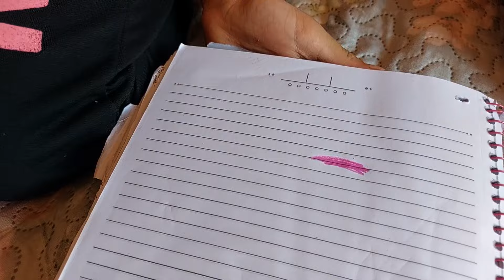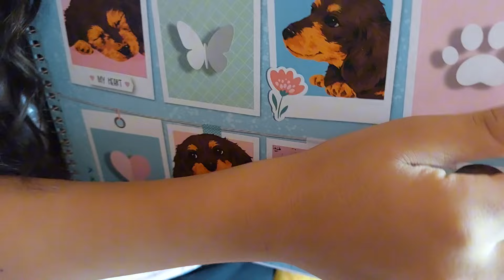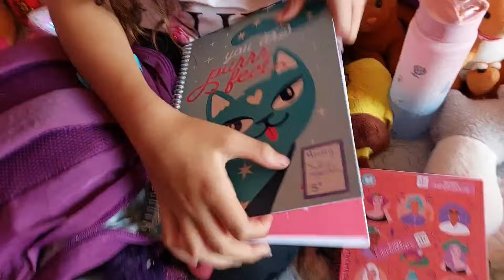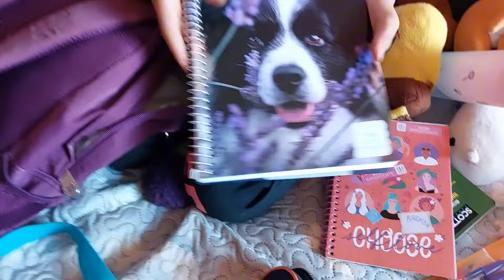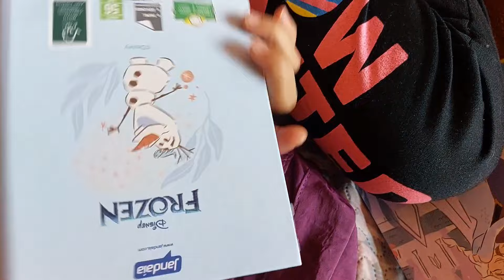MOSTREI MEU MATERIAL ESCOLAR 2024